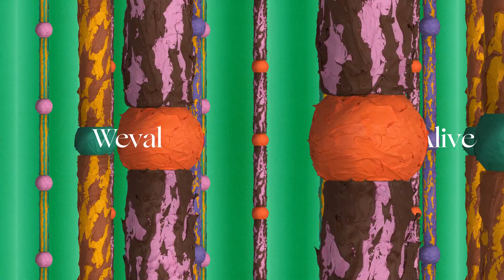Down The Rabbit Hole 2023 - trailer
Return of the Rabbits! Van 30 juni t/m 2 juli 2023 tuimel je met een zwierige koprol de Groene Heuvels in voor Down The Rabbit Hole. Zwerf over de velden, dwaal door het bos, plons in het meer en geniet met volle teugen van de mix & match-magie van een lang weekend in Rabbit-summerwonderland. Vandaag sprinten we uit de startblokken met de eerste 20 bevestigingen.

De officiële kaartverkoop voor Down The Rabbit Hole 2023 start zaterdag 3 december om 11:00 uur via Ticketmaster. Kijk voor alle informatie op